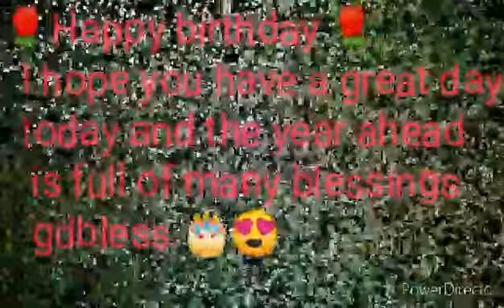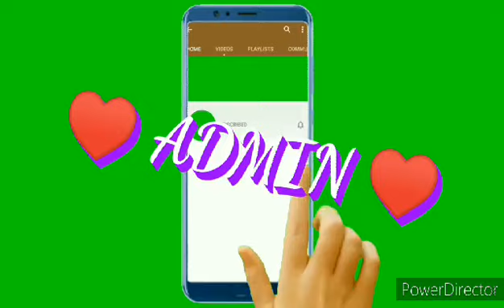Salamat kaayo ninyo gc4